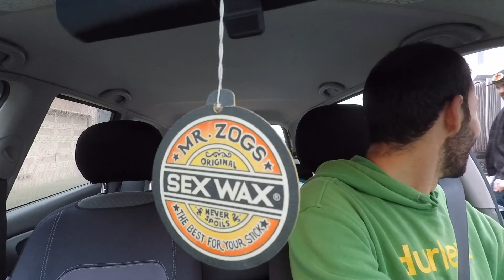EL DILEMA: ¿MEAR EN EL NEOPRENO? - WattoSurf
Después de casi un mes sin poder surfear, decidimos ir a buscar olas, sin echar mucha cuenta de las predicciones. No os recomiendo que hagáis este tipo de locuras, porque el resultado puede no acabar como lo esperado, pero ya os podéis imaginar como son las ansias cuando uno lleva muchos días sin hacer surf.

No pillamos muy buenas olas debido a las masificaciones típicas en Santa Cruz los fines de semana y a que las condiciones no acompañaron. No obstante, siempre viene genial meterse en el océano después de tanto tiempo, huir de la niebla de San Francisco, aprovechar para comer una señora hamburguesa en Burger y tener alguna que otra conversación interesante.

Tengo mucho interés en saber vuestra opinión respecto a nuestro dilema. ¿Vosotros soléis mear en el traje de neopreno? ¿Es una guarrada, o una manera inteligente de estar calentito? ¿Lo hacéis habitualmente, o sólo cuando las condiciones son épicas y no podéis aguantar más?

Material usado para grabar este video:

GoPro Hero 5 Black
DJI Mavic Pro Dron
WattoSurf participa en el Programa de Afiliados de Amazon EU, un programa de publicidad para afiliados diseñado para ofrecer a sitios web un modo de obtener comisiones por publicidad, publicitando e incluyendo enlaces a Amazon.es